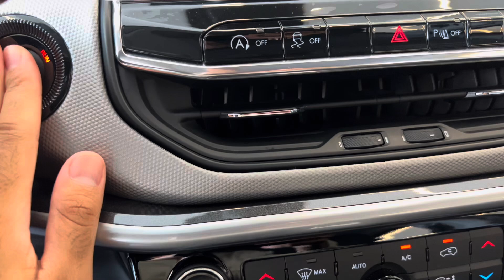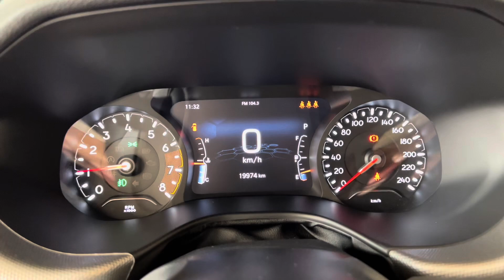Jeep Compass 1.3 T270 Longitude BLINDADO AXXO | Palmeira Motors Limeira